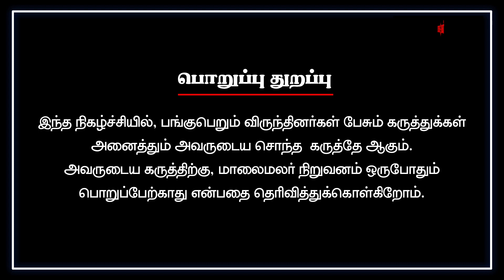ராகுல் காந்தி ஜாதகத்தில் Twist ! Perungulam Ramakrishnan | Astrologer | Maalaimalar